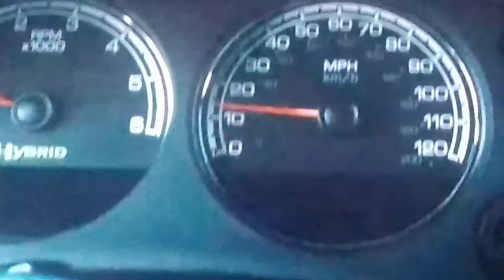one of the greatest action movie ever, the system must pay